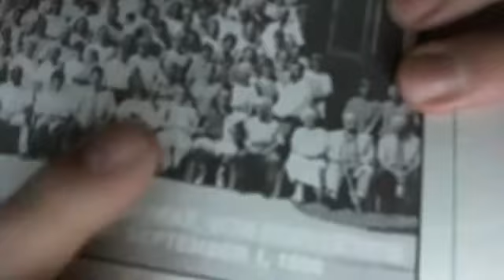DCC 2012 Chairperson's Bio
DCCtoronto2012's Webcam Video from March 23, 2012 11:46 AM